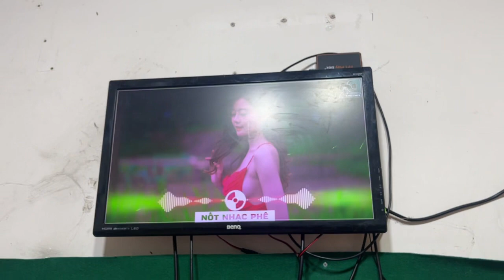Người mẫu loa bãi | loa bãi nhật Onkyo X7A bản nâng cấp hoàn hảo của 7GX huyền thoại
Dàn loa bãi | loa bãi nhật nội địa cao cấp Onkyo X7A ngoại hình rất đẹp, đánh giá tầm 95%
Bản nâng cấp của dòng 7GXhuyền thoại với cấu hình khá tương đồng
Thiết kế mặt phay nhôm dày bóng loáng chống trầy xướt, màn hình có 2 đèn nước nhảy theo nhạc cực đẹp
Công nghệ dải tần rộng cho phép ghép hợp với nhiều trở kháng loa từ 4-16ohm, phần pre onkyo thì quá đỉnh với độ chi tiết mượt mà cực cao, công suất đánh 4 sò than cực mạnh
Đi kèm cặp loa zin đúng combo theo dàn, công suất loa đến 140w/ cặp nghe hay các dòng nhạc, đặc biệt dòng trữ tình , bolero
Hoàn hảo chức năng:
Cd , MD đọc tốt, chất âm xuất sắc
Giải mã quang Digital nghe nhạc số trực tuyến từ smart TV chất lượng cao, có ngõ ra làm DAC xuống amli lớn
Line / tape / cdr nghe nhạc qua ngõ AV tiện lợi , nghe từ điện thoại, máy tính
Ngoại hình đẹp, chất âm hay, chức năng đỉnh , rất đáng sưu tầm , làm quà tặng
Giá chỉ có 1tr9, rất phù hợp anh em chơi
Các từ khóa liên quan: loa bãi, loa bãi nhật, loa vi  tính